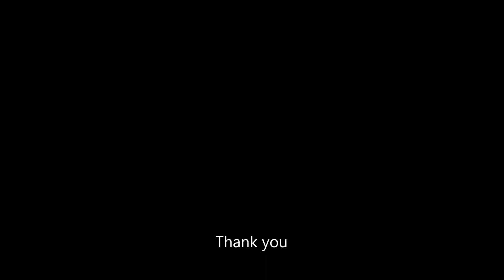디오 트리뷰트... We Rock 커버입니다.